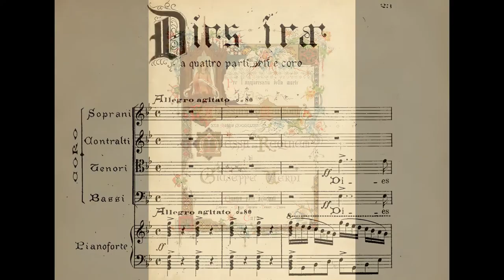Verdi Requiem - Dies Irae - Lamberto Gardelli - Pécsi Filharmonikus Zenekar - 1962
Verdi Requiemjét vezényelte a pécsi Liszt Ferenc Kórus és a Pécsi Filharmonikus Zenekar 1962. december 2-i előadásán a világhírű olasz karmester, Lamberto Gardelli (1915–1998) a Liszt teremben. A rendkívüli drámaiságú előadások után hat későbbi koncertjének teljes fellépti díját egy felépítendő új pécsi hangversenyterem javára ajánlotta fel a művész